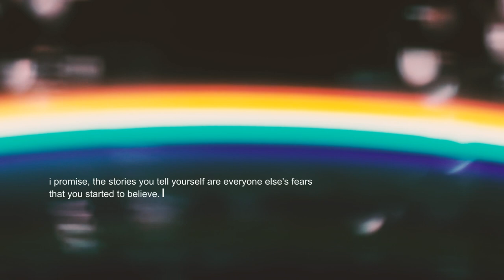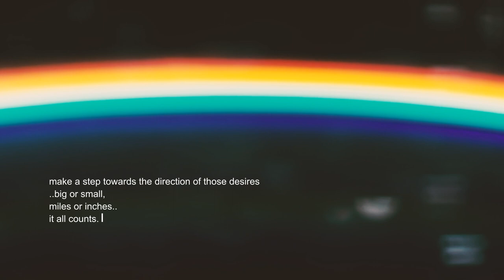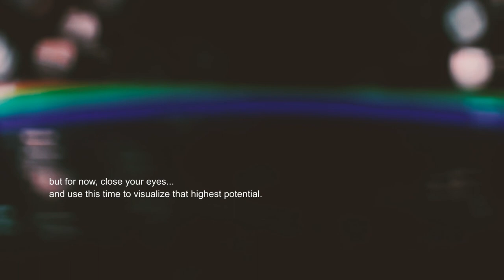your dreams are possible. reminders from a rainbow 🌈🦋